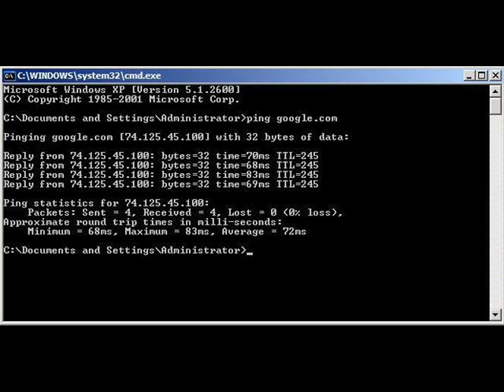Sinfonia VI Movement I - Sky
A slideshow I made. Enjoy! ^^